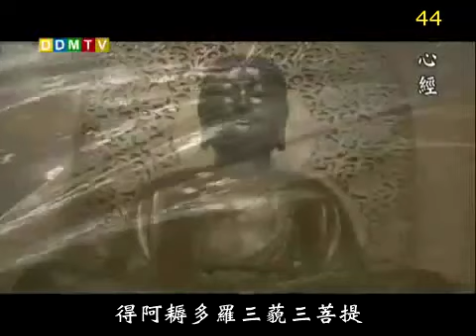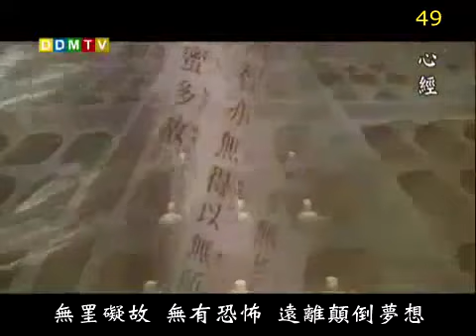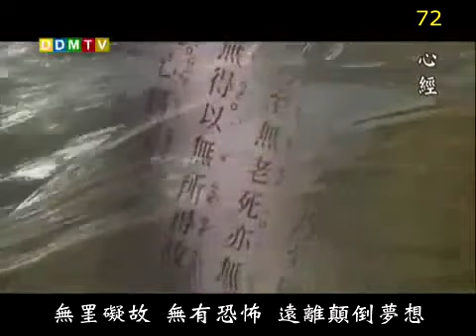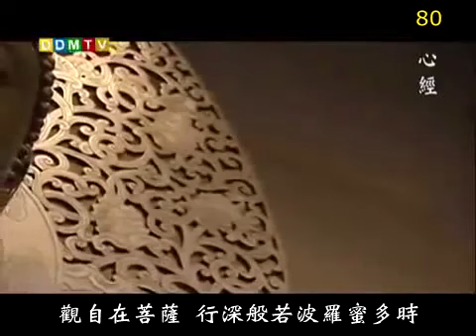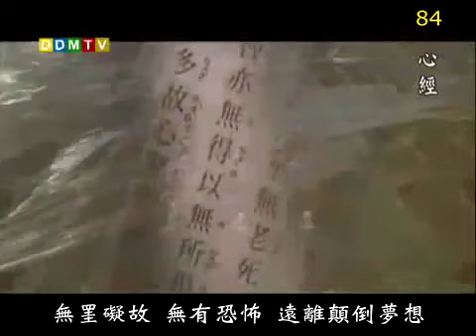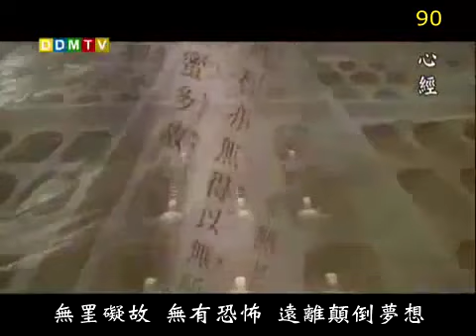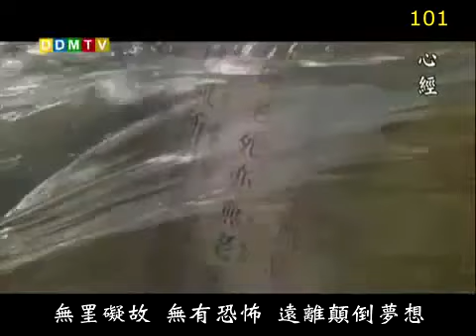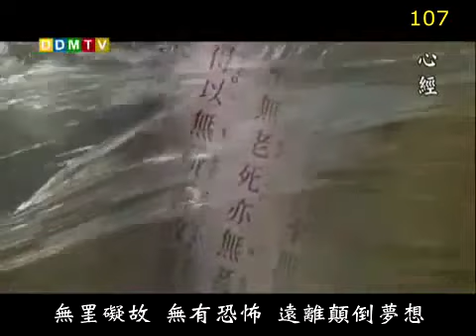心經108遍法鼓山 The Heart Sutra